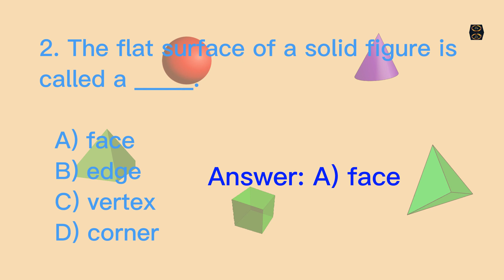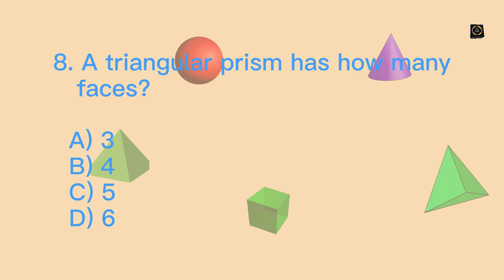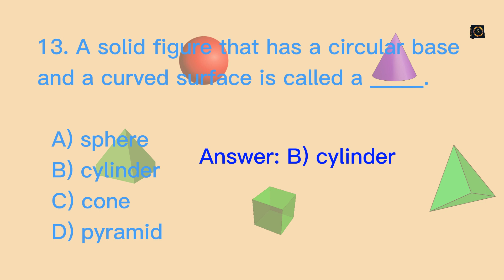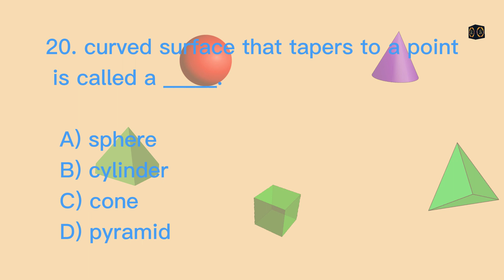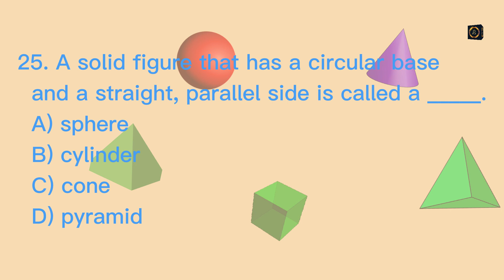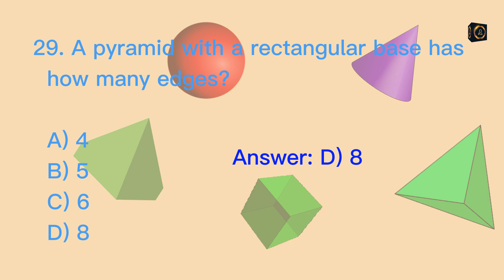Math Quiz, Visualizing and describing Solid Figure / Answer me / Ang Husay mo TV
Visualizing and describing solid figures, you will learn to identify and describe the properties of 3-dimensional shapes such as cubes, spheres, cylinders, cones, pyramids, and prisms. You will learn to distinguish between the different types of faces, edges, and vertices of these shapes, and how they relate to each other. Additionally, you will learn how to visualize and draw these shapes from different perspectives, and how to calculate various measurements such as surface area and volume. These skills are important in fields such as architecture, engineering, mathematics, and physics, as well as in everyday life when working with objects that have 3-dimensional shapes.